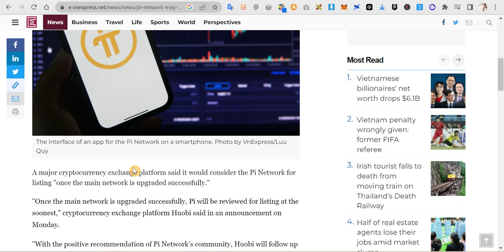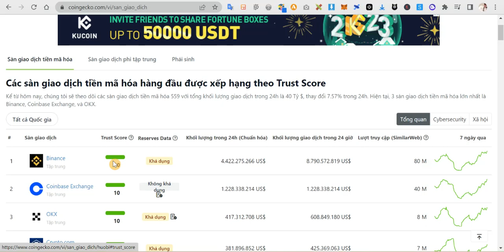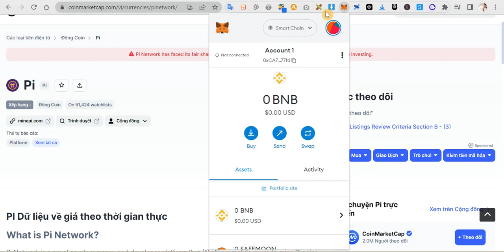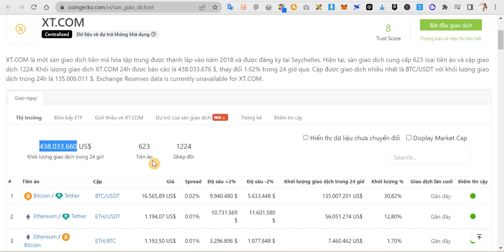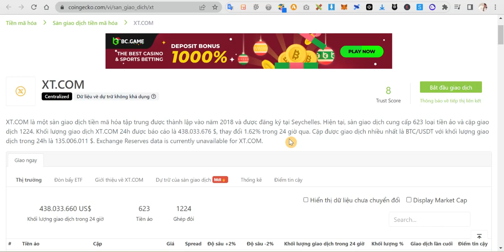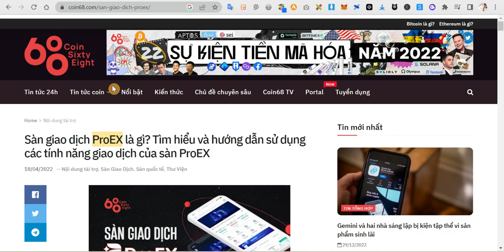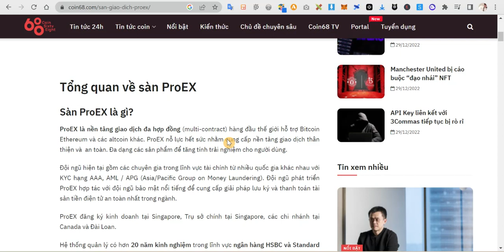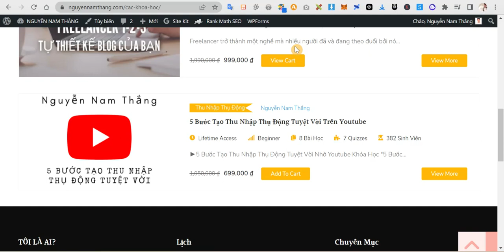XT.COM LIST PI/USDT LÀ TIN TỐT HAY XẤU - PI NEWS UPDATE - SAFEMOON NEWS TODAY